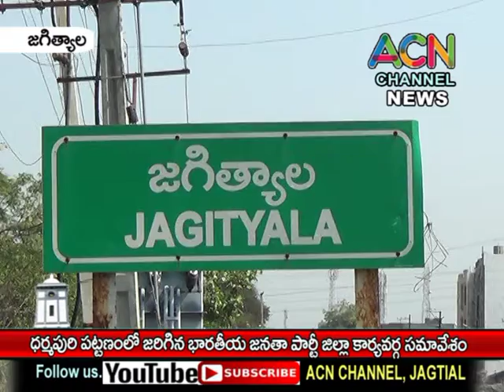జగిత్యాల జిల్లా ధర్మపురి పట్టణంలో బిజెపి నాయకులు వి. మురళీధర్ గౌడ్ విలేకరుల సమావేశం